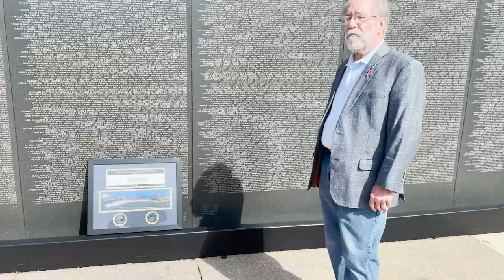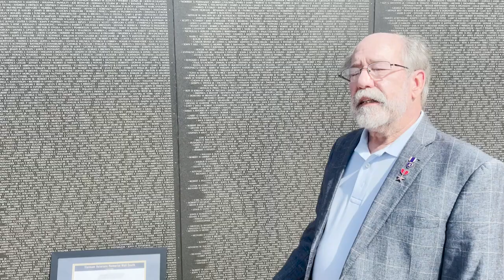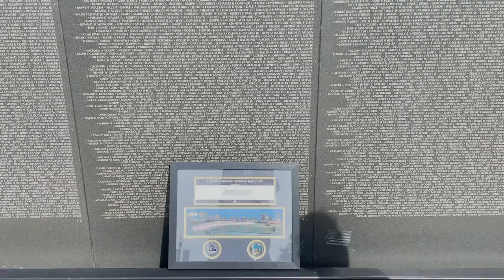Bobby R Williams Wall South Tribute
Veterans Memorial Park Foundation Pensacola Memorial framed Wall South Rubbing Ttribute to Lt. Bobby R. Williams KIA Vietnam 1970